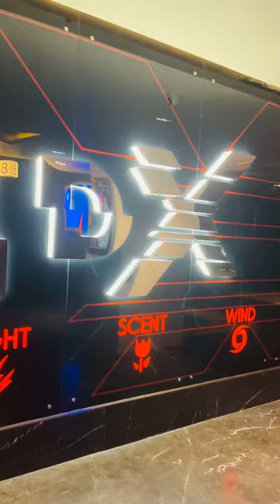FIRST 4DX MOVIE EXPERIENCE PART 1